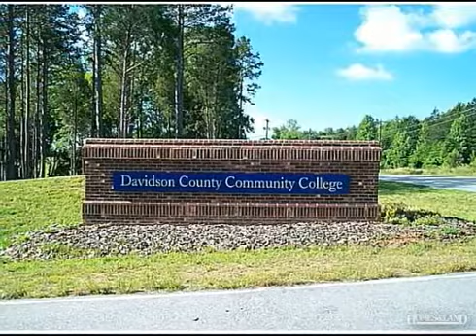$206,250 in THOMASVILLE 27360. Call Lou Jewell ALC